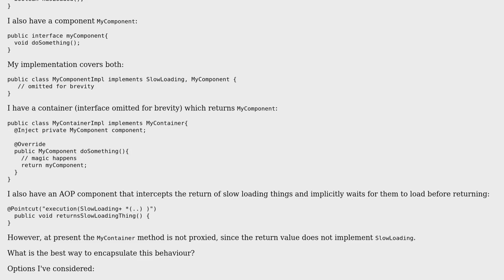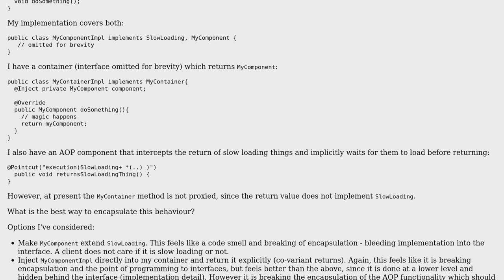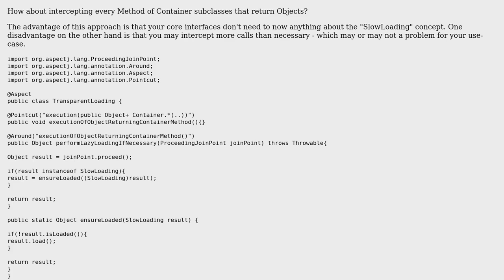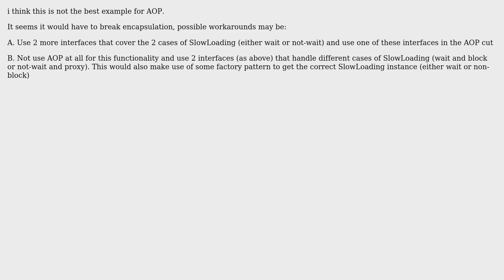Software Engineering: How to hide AOP implementation dependency without breaking encapsulation?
With thanks & praise to God, and with thanks to the many people who have made this project possible! | Content (except music & images) licensed under CC BY-SA | Music | Images & others | With thanks to user Tim user Thomas Darimont user Nikos M. and the Stack Exchange Network Trademarks are property of their respective owners. You are responsible for your own actions.